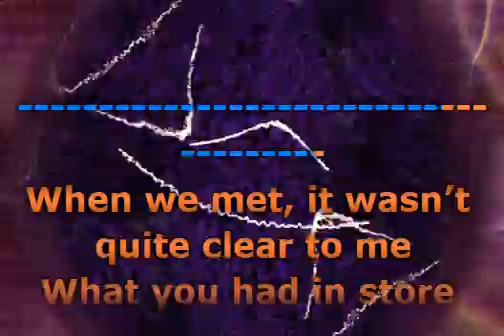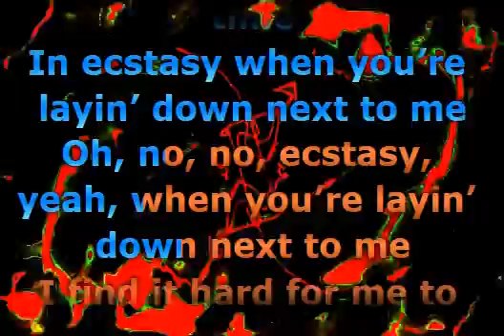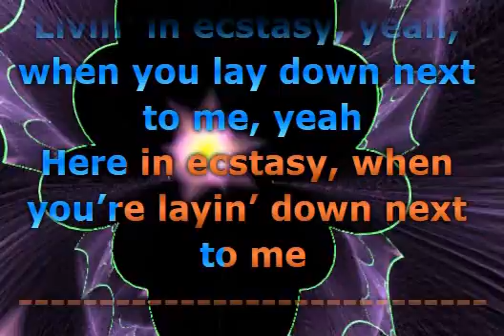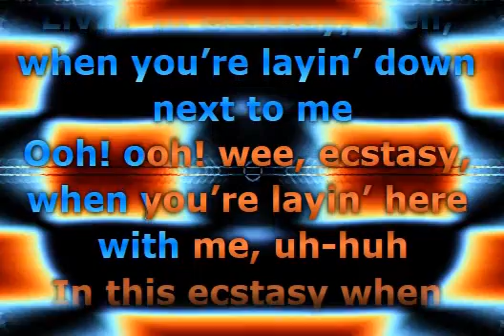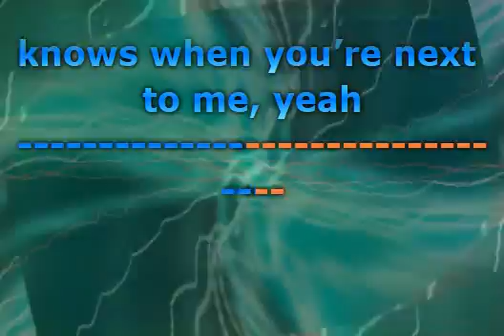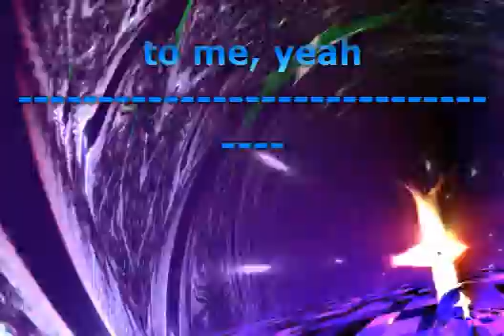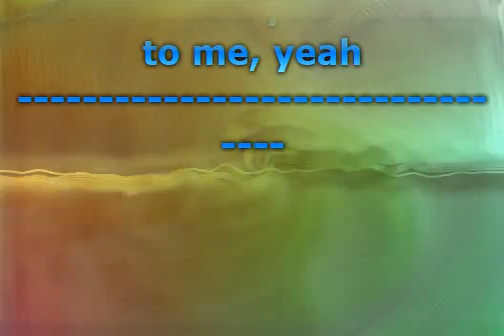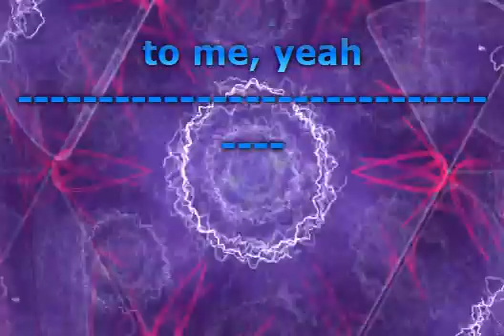Barry White - It's Ecstasy When You Lay Down Next To Me (Lyrics)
Best of Disco Music- Classics (42)